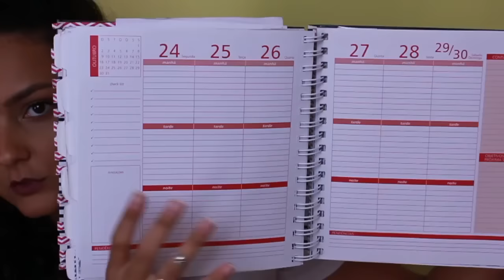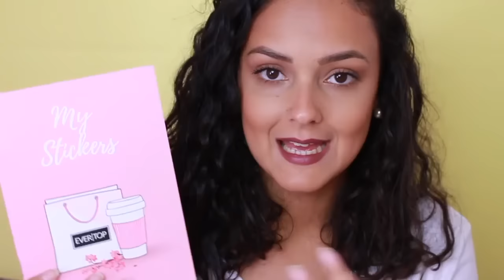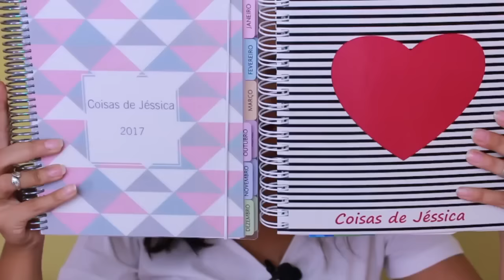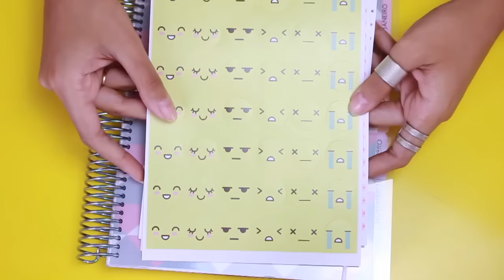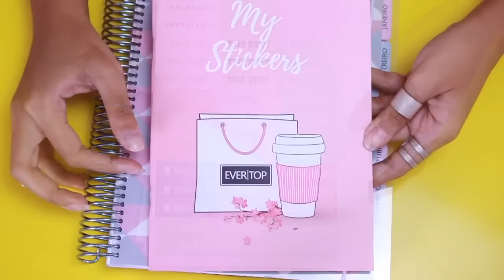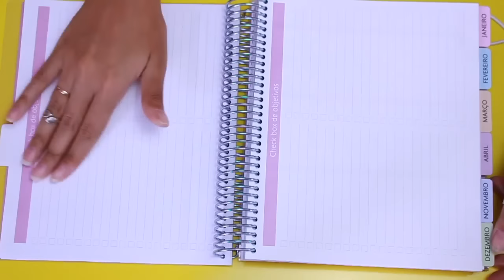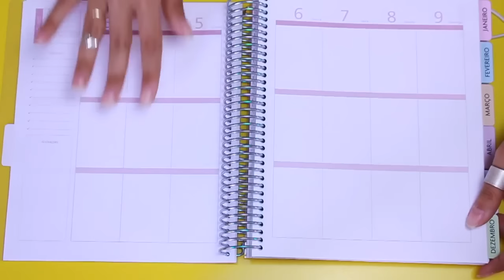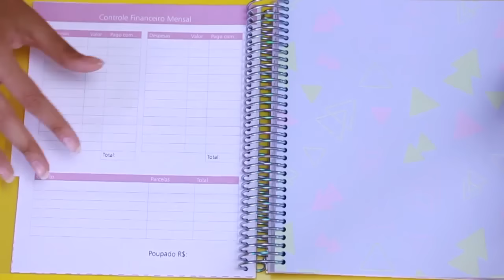PLANNER EVERTOP 2017 - Por Jéssica Freitas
PLANNER 2017 - Hoje mostro meu Planner 2017. Mostro em detalhes o Planner da Evertop. Conto tudo sobre Planner nesse vídeo!